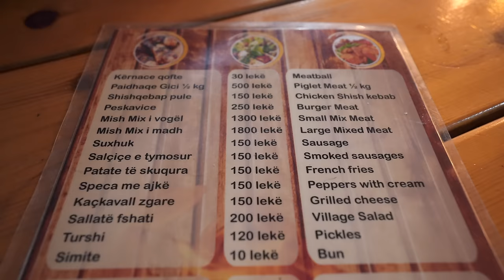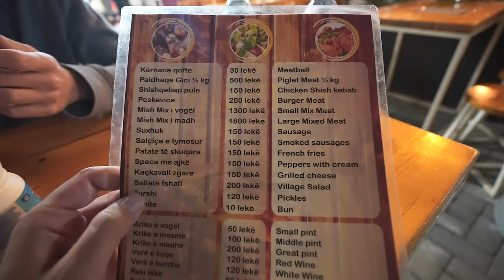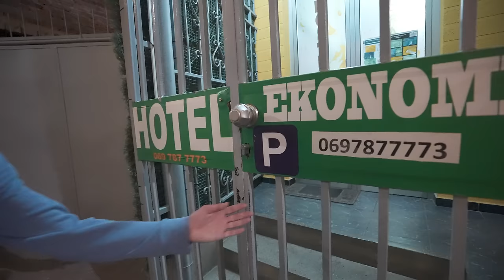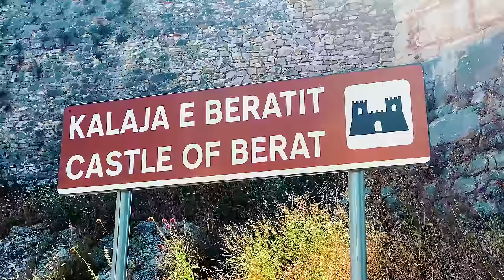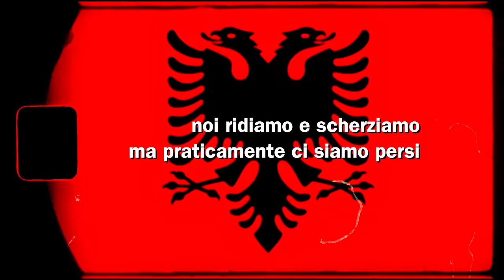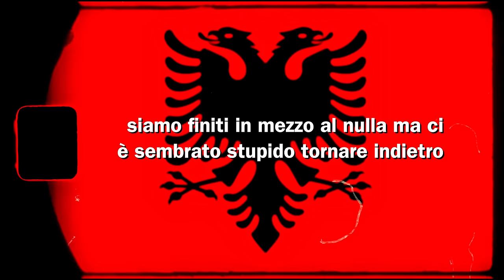l'Albania è sottovalutata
in barca a vela alle Cinque Terre ⛵️

recupera il mio ultimo libro